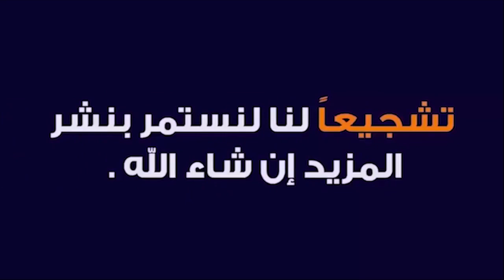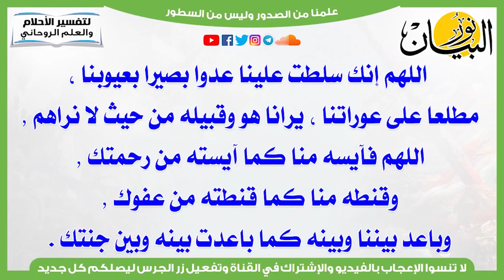سر خطير فى هذا الدعاء والشيطان سيفعل المستحيل ليمنعك من قوله